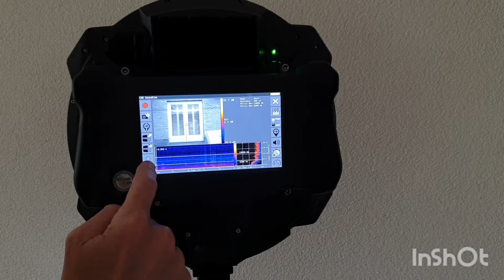Geluid opsporen en zichtbaar maken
Geluid opsporen en zichtbaar maken is mogelijk met een akoestische camera. Bewijsrapportage legt uit hoe het principe van akoestische beeldvorming werkt. Met hulp van een ruisbron kan je bijvoorbeeld geluid zichtbaar maken. Akoestische beeldvorming wordt gebruikt in de bouwakoestiek, industrie, automotive maar ook de natuur voor geluidsdetectie en om geluid zichtbaar te maken. Vragen over geluid opsporten in huis?